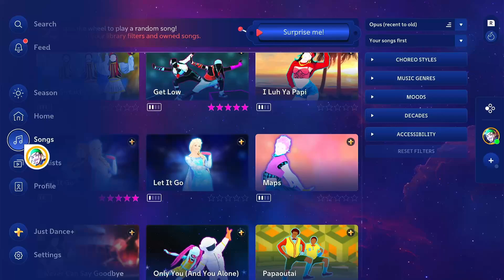Just Dance +(2024): Maps - Maroon 5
they redid the pictos on this? crazy